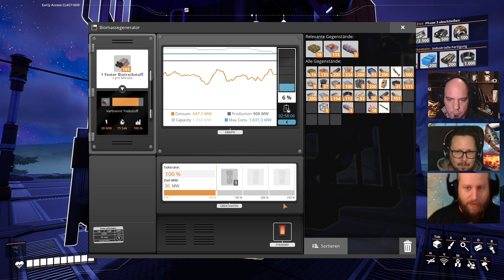Satisfactory Episode 30: Wasserreservoir | Let's Play Co-op Deutsch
Die Stromproduktion schwankt immer wieder. Klarer Indikator, dass die Wasserzufuhr immer noch nicht ganz optimal ist. Also müssen wir da wohl nochmal ran.

Aufnahme aus dem Stream vom 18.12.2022